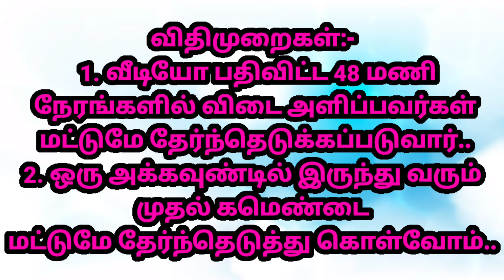24 - 9 - 2022 Team Selection Give Away | Mohan Media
Mohan Media